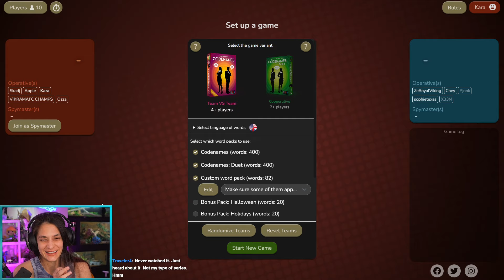CODENAMES w/ ZeRoyalViking, Chey, Apple, Sophie, X33N, Vikram, and Ozza